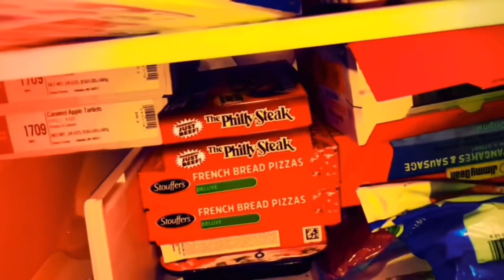How Bad Can Human Ego Get In The Way Of Your Business